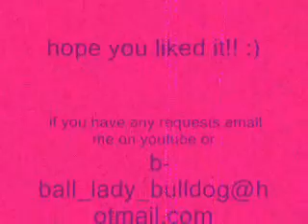ORLANDO BLOOM!!! :)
OMG THE SEXYEST GUY ON THE FACE OF THE EARTH--- srry girls i accadently deleted this =/ my bad but here it is again